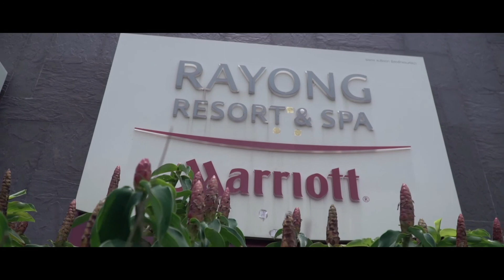Siddharth & Aishwarya Wedding @ Rayong Marriott